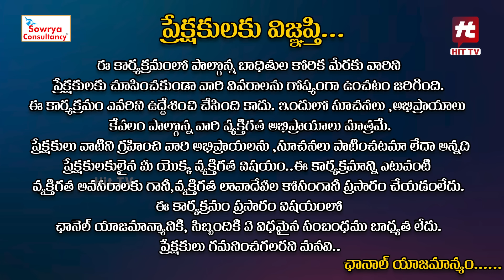Idi Katha Kadu Jeevitham Promo | Advocate Ramya | Dr.Kalyan Chakravarthy | Sreevani@HitTVExclusive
Watch : Idi Katha Kadu Jeevitham Promo | Advocate Ramya | Dr.Kalyan Chakravarthy | Sreevani@HitTVExclusive